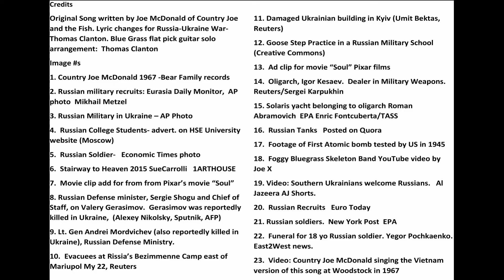Feel Like I'm Fixin' to Die Rag (Revisited)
This is a modified  version of Country Joe McDonald's famous "Think I'm Fixin' to Die Rag" that he sang at Woodstock. The lyrics have been changed to apply to Russia in its invasion of Ukraine.  Woodstock was actually 1969, not 1967.  (Thanks Chuck Yates !)